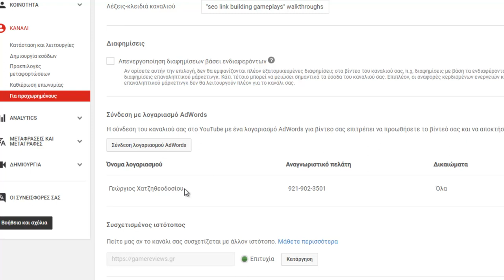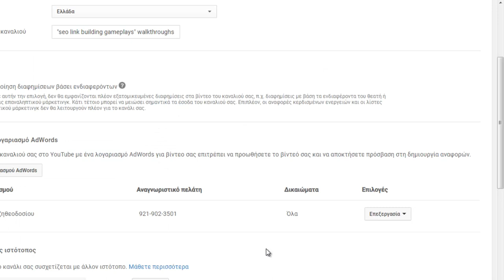Πως να συνδέσετε το κανάλι σας στο Youtube με το Google Adwords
Δείτε στο βίντεο πως να συνδέσετε το Google Adwords με το κανάλι σας στο Youtube.